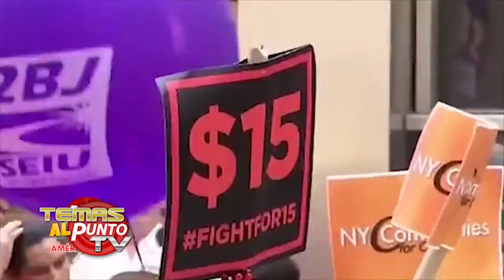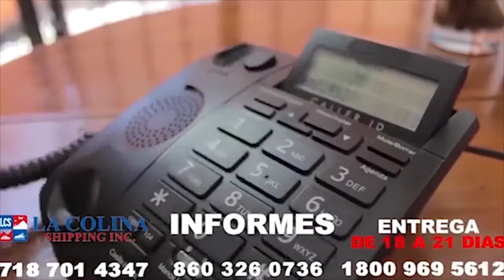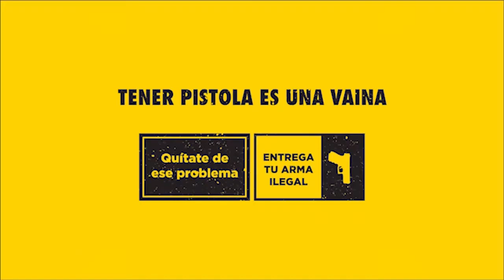TEMAS AL PUNTO con aracelis carvajal, julio 11 2021